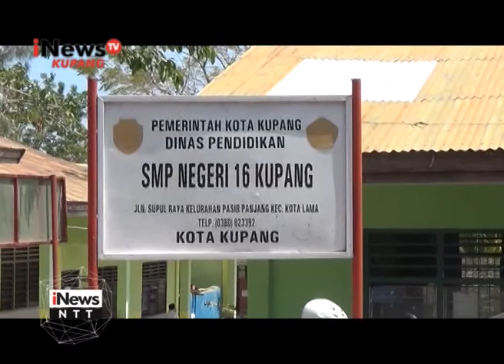iNews NTT - Atlit Berwirausaha